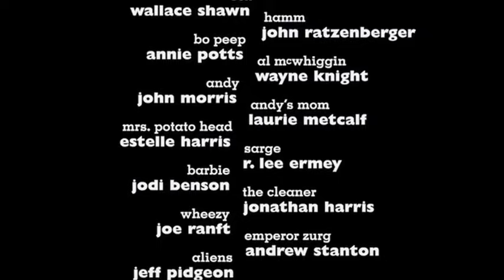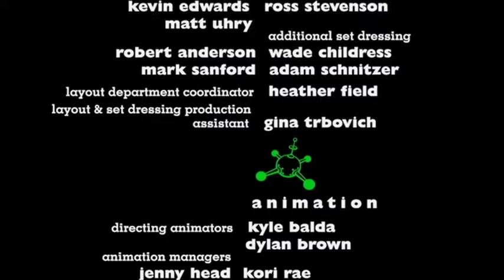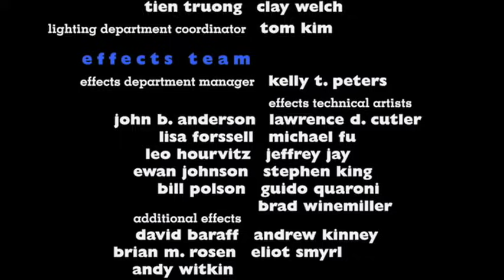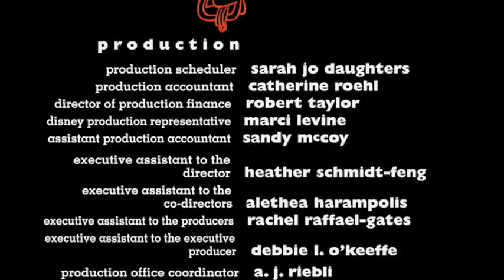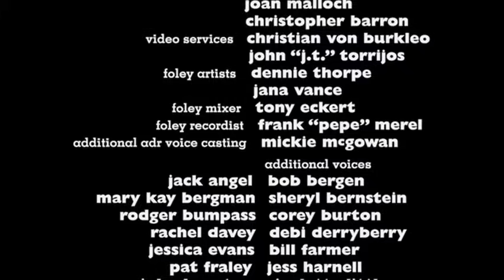Toy Story 2 original credits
These are the credits as used in the original theatrical run, before the "outtake" version went to theaters a month later. As with Monsters, Inc., this was the primary (widescreen) version on DVD, but it's one of several things to be found nowhere on the "special edition" and its Blu-ray. Enjoy the cute artwork, drifting centerline, and rousing extended Robert Goulet theme. If Disney wants to put the original movie (credits, logos) on Blu-ray, it's welcome. Until then, you've got this.